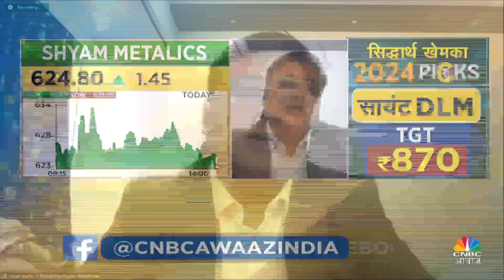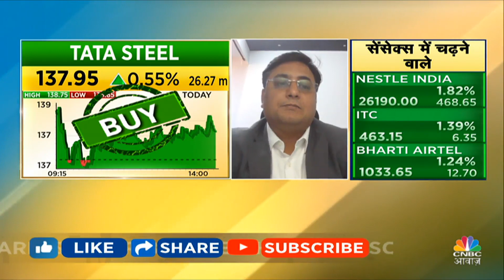Metal Stocks Rally Reason: क्यों आई Metals में पिछले 1 महीने में तेजी, क्या Copper की होगी कमी?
Metal Stocks में जानें निवेश को लेकर क्या है Expert का कहना. जानें क्यों दिख रही है Metal Stocks में पिछले 1 महीने से तेजी. क्या Copper की कमी पूरी दुनिया में दिखेगी? देखें वीडियो.